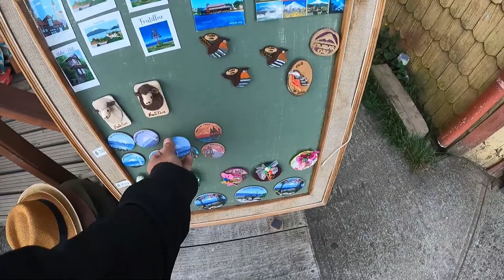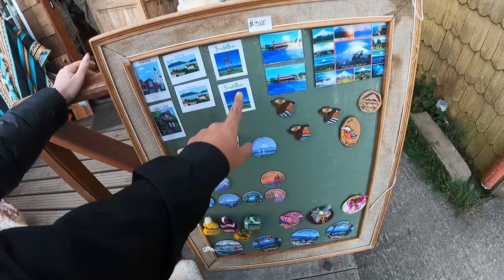Conhecemos Frutillar - Los Lagos , Sul do CHILE